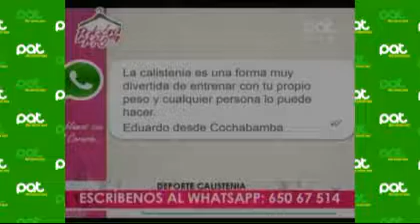“Deporte Calistenia” en PalabraDeMujer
Nuestro invitado: Leonardo Velarde – Propietario y fundador de la 1era Escuela de Calistenia en Bolivia y Entrenador de Calistenia, nos informó sobre esta nueva disciplina deportiva.